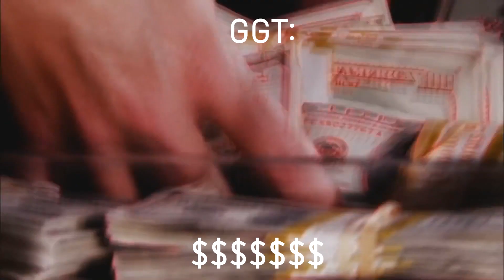ผู้เล่น RO GGT Be Like